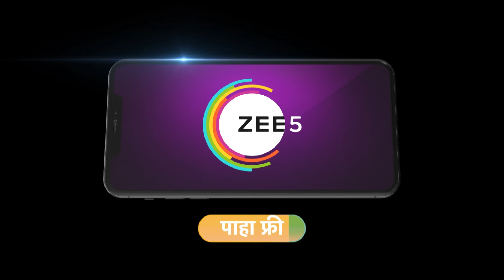एजे सांगतात अंतराची अंगठी बॉक्स मध्ये नाहीये आणि लीला ला कॉल करतात लीला कॉल उचलत नाही | Zee Marathi